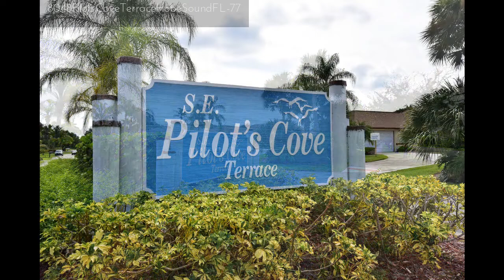8048 SE Pilots Cove Terrace, Hobe Sound FL 33455, USA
8048 SE Pilots Cove Terrace, Hobe Sound FL 33455, USA